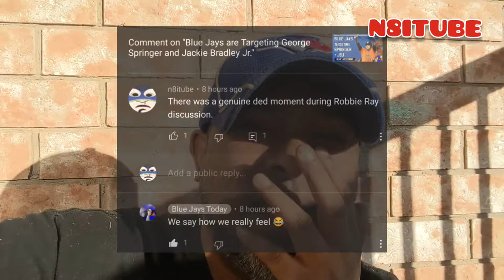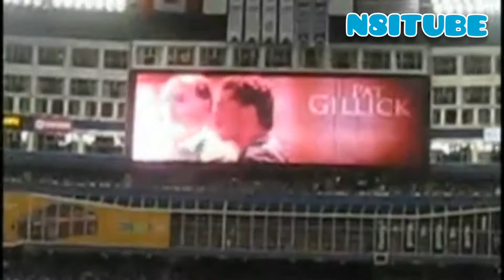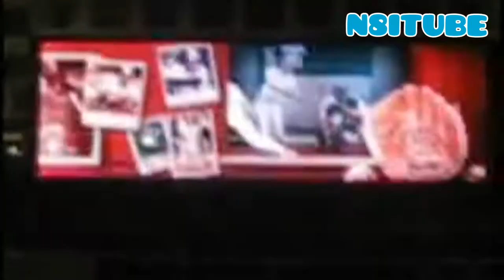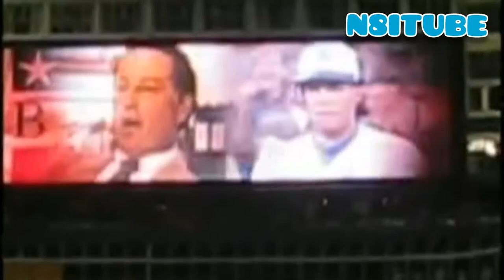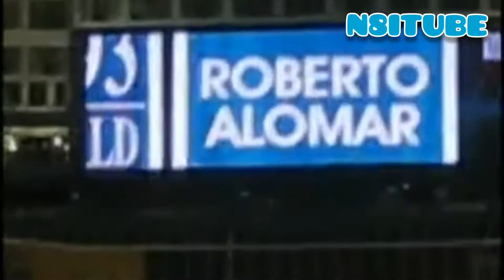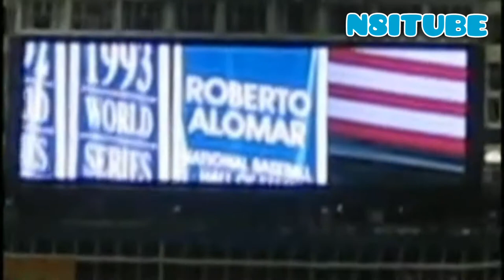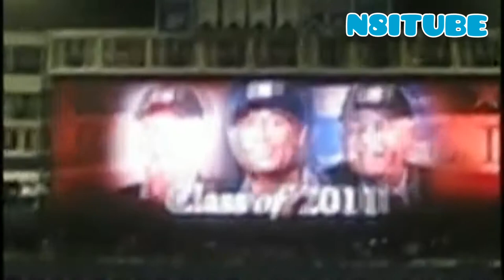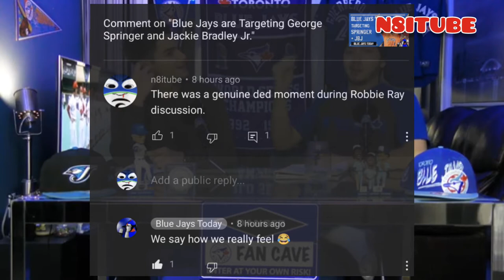Toronto Blue Jays 2011 pump up, Bautista Silver Slugger, Roberto Alomar Pat Gillick HOF celebration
B-Side videos are videos I made or filmed in the past but never posted. I am revisiting them and reviewing and finally posting them.

Taking it all the way back to 2011 for a vid I did back then featuring my footage when I went to the Toronto Blue Jays 2011 Home Opener.

Pregame celebrations for Jose Bautista Silver Slugger and HOF banner party for Roberto Alomar and Pat Gillick.

Even though the main video is a 2011 throwback, the intro was filmed today in November 2020.

Blue Jays Today Podcast had a hilarious take on the impact of the Robbie Ray signing and the funniest grand gesture for Trevor Bauer's services.

2011 to 2020 as Diddy says I'm coming home.

what does that even mean?

ok ok Blue Jays

Socials - @n8itude